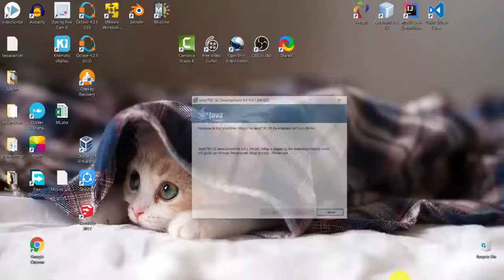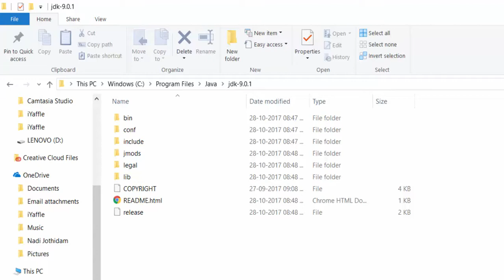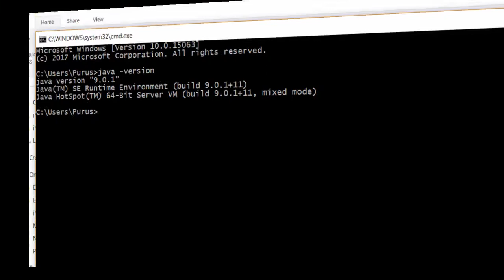Installing Java 9 | Step by Step Tutorial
In this video we will see how to install Java 9 in your Windows machine and configure the environmental variable.